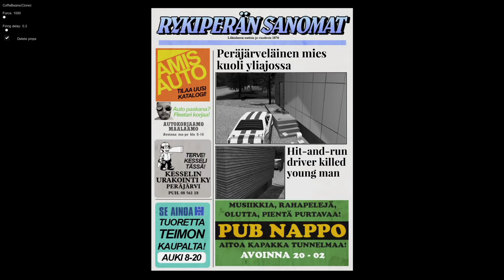遊戲終於回復正常※My Summer Car※芬蘭模擬器 Ep.65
遊戲裡除了有高深的汽車組裝之外，也有不少搞笑的BUG橋段